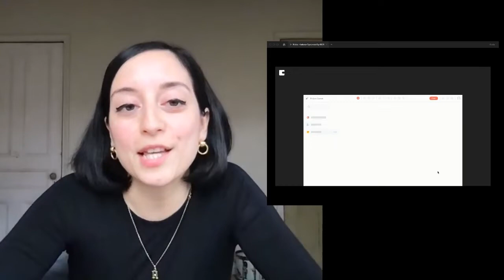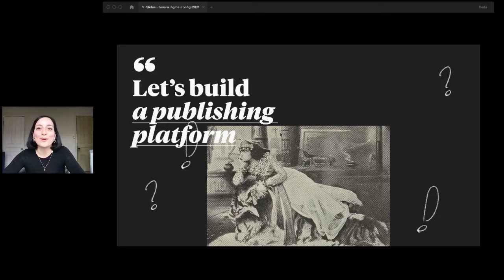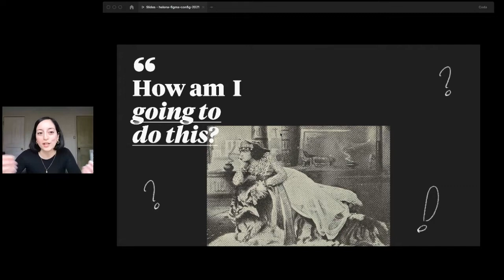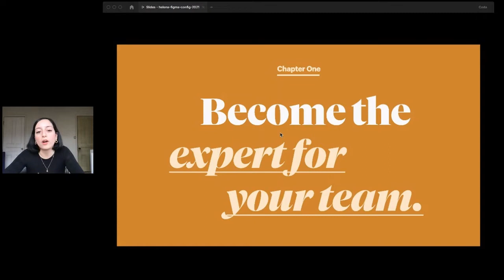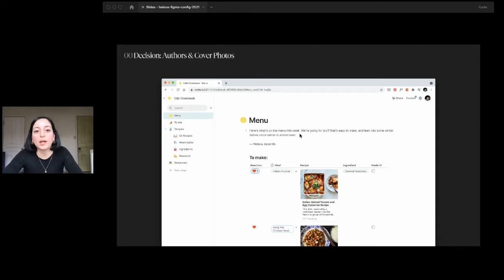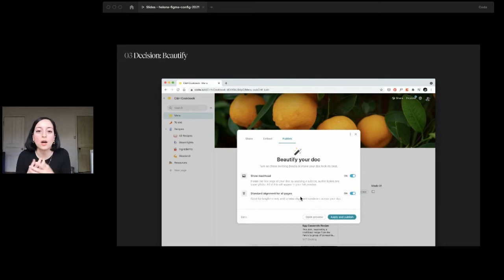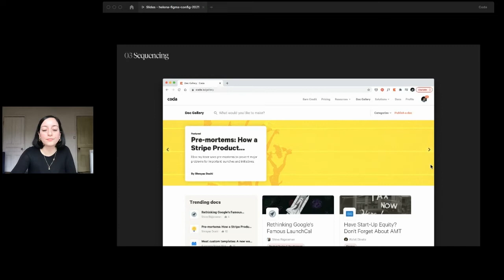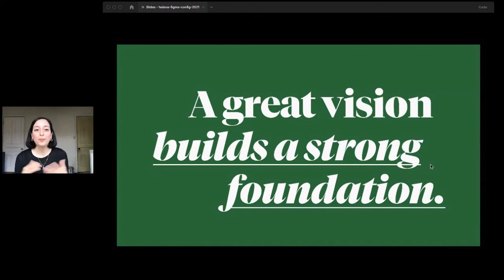How to build a compelling vision when building from zero to one - Helena Jaramillo (Config 2021)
When tasked with building something from scratch, how do you create a proposal and vision that's grounded as well as future-proof? Helena walks us through how she faced this question when creating Coda’s Publishing Platform: Doc Gallery, a marketplace to publish website-like docs and ideas with the world.

0:00 About Coda
1:04 Let’s build a publishing platform
4:24 Become the expert for your team
10:25 Develop a strong perspective
17:12 Tell the complete story arc
21:48 A great vision builds a strong foundation
24:00 Conclusions

Config 2021 is a global design conference by Figma. To learn more, head to config.figma.com.